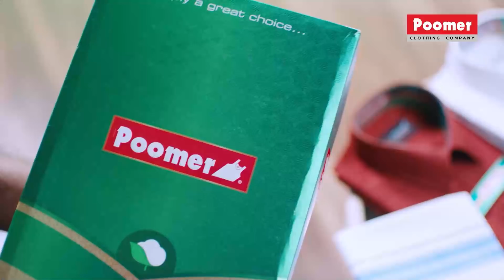என்ன மட்டும் ஏன் இப்படி பண்றீங்க:கலங்கிய சிம்பு | Maanaadu Audio Launch | Silambarasan Crying Speech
Silambarasan Thesingu Rajendar, also credited by his initials S. T. R. or nickname Simbu, is an Indian actor, director, writer, composer, dancer, lyricist and playback singer in the Tamil film industry.